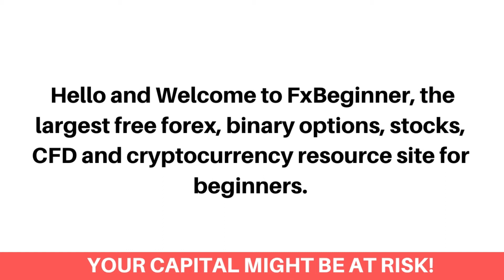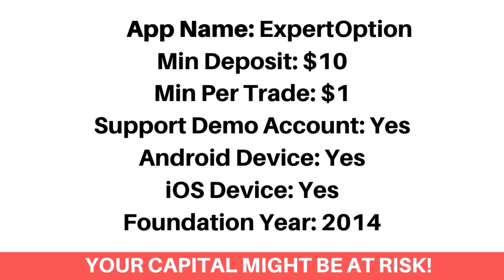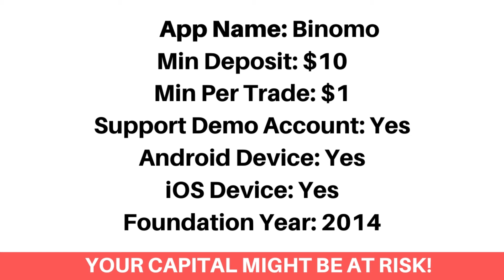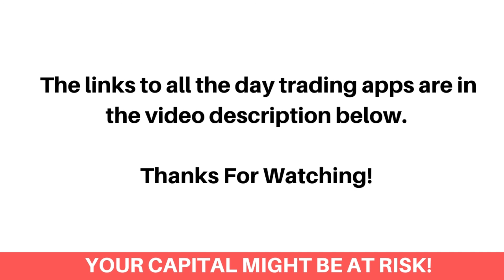Best Day Trading Apps In Monaco (Beginners Guide) - FxBeginner.Net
Here's the best day trading apps in Monaco that accepts Monegasque day traders.

Finding the best day trading app as a Monegasque investor can be a difficult process. Most Especially getting the ones that accept Monegasque day traders and would let you download them on your android or ios device. Don’t worry, we've got you covered!

We've listed the top best day trading apps that would let you as a Monegasque day trader, trade Stocks, Forex, Bitcoin, Options and Commodities.